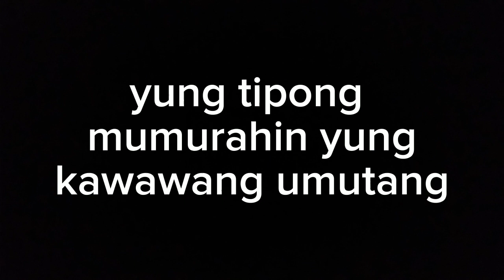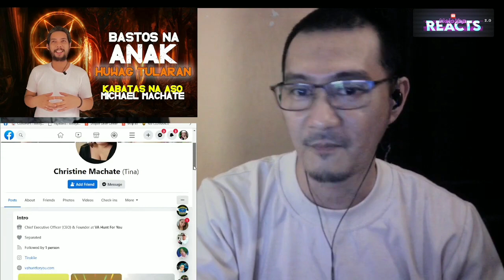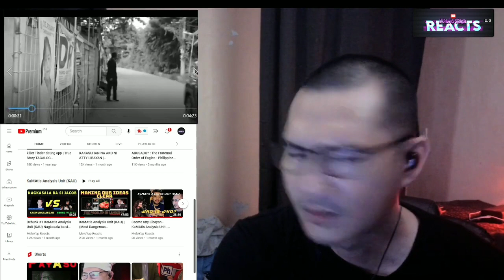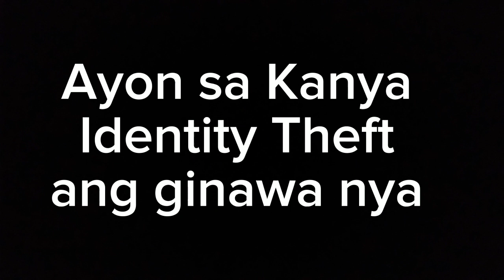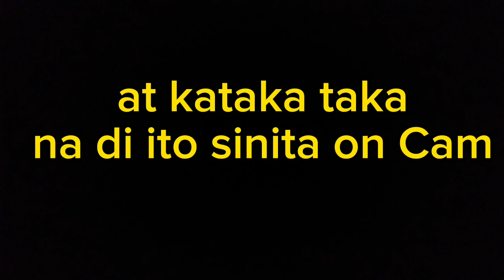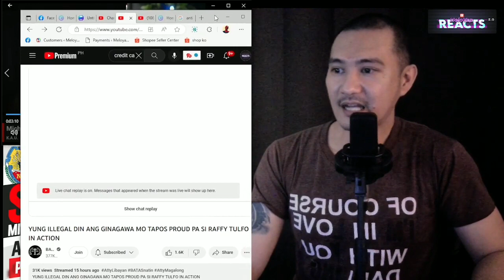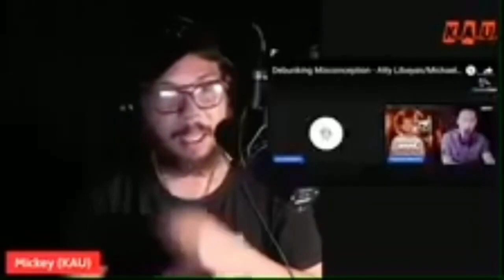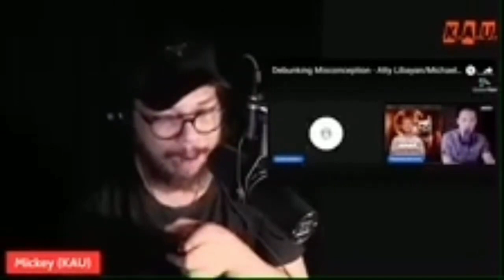Michael Machate, Umaming Scammer ng Credit Card?! | Equilibrium Files of Crimes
IMPORTANT!